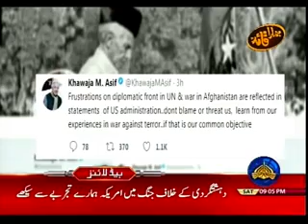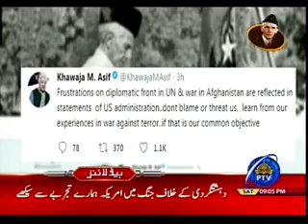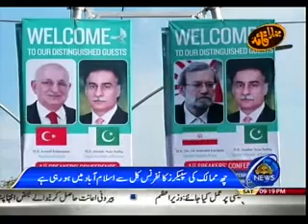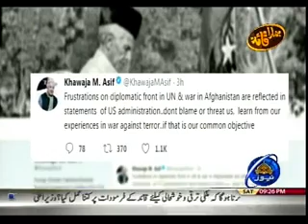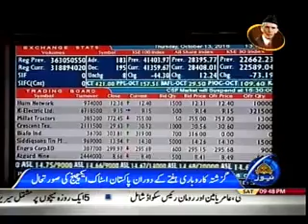KHABARNAMA 23 12 2017